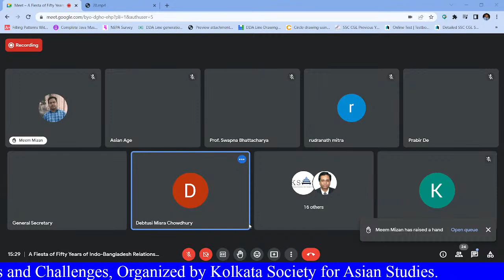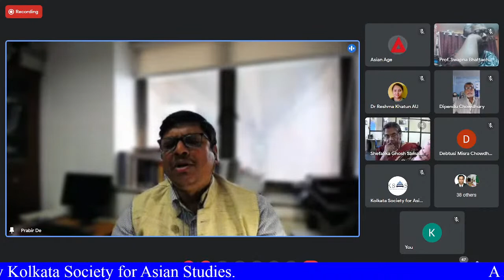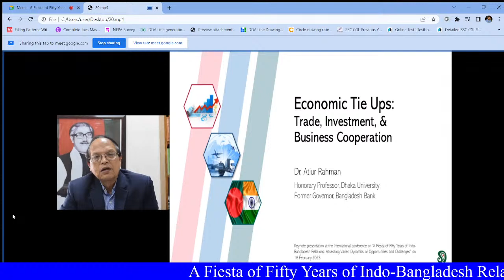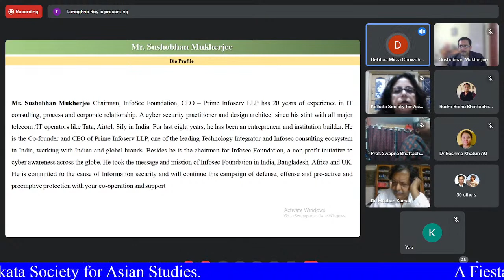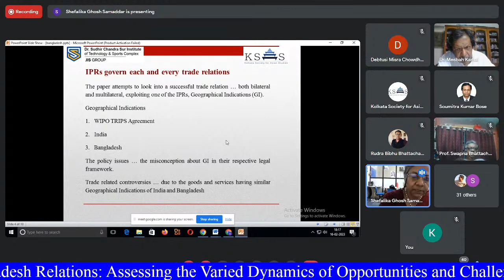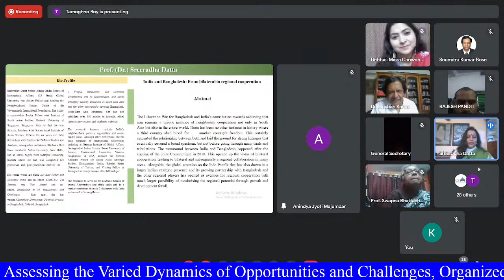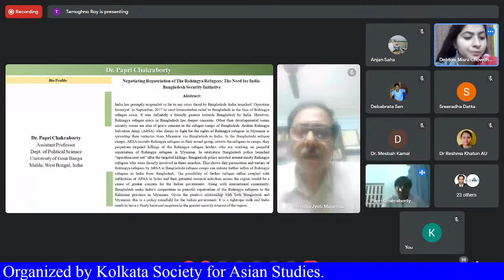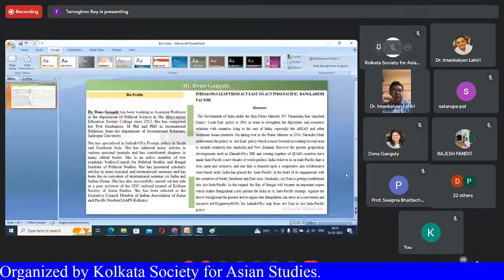A Fiesta of Fifty Years of Indo-Bangladesh Relations:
A Fiesta of Fifty Years of Indo-Bangladesh Relations: Assessing the Varied Dynamics of Opportunities and Challenges.

Organized by
Kolkata Society for Asian Studies